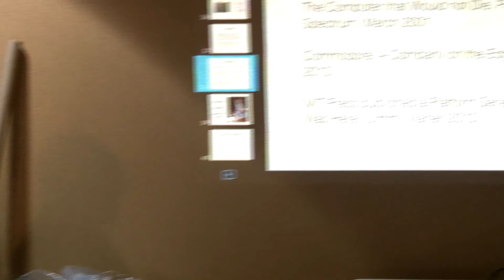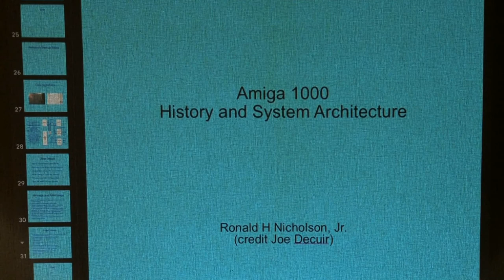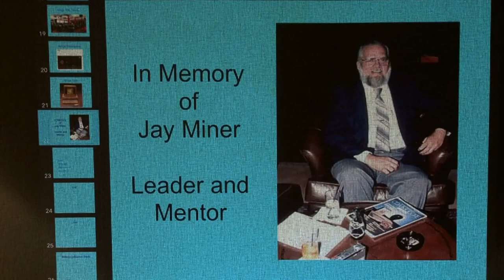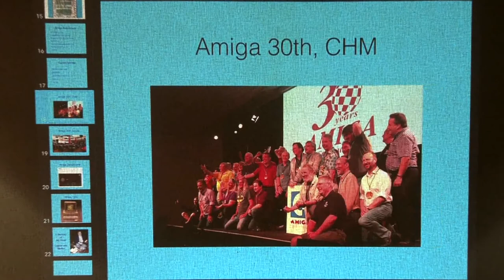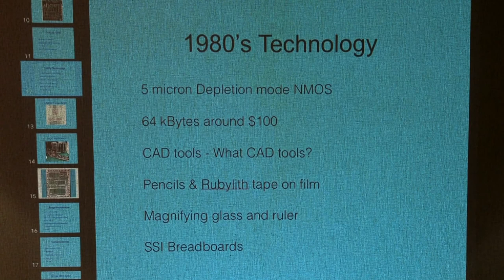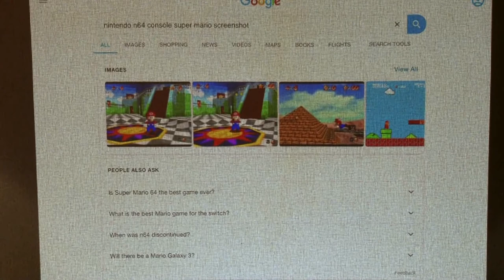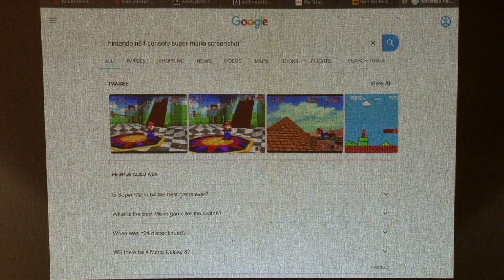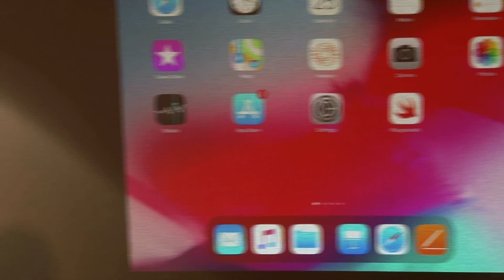Nicholson at Amiwest 2019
Amiga engineer Ron Nicholson gives a brief, surprise presentation during the Friday Classic Day at the Amiwest Show. Filmed by Bernardo on October 25 in Sacramento, California, USA